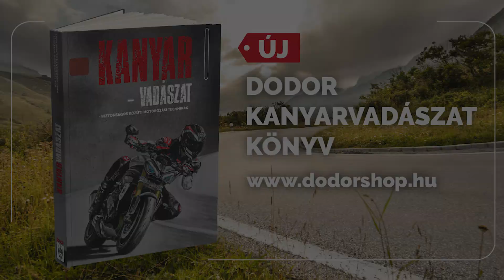DodorShow - Video komment - 155. - Ne mat taki!